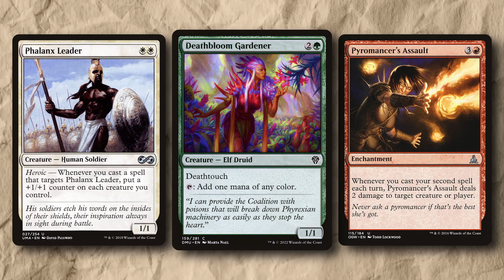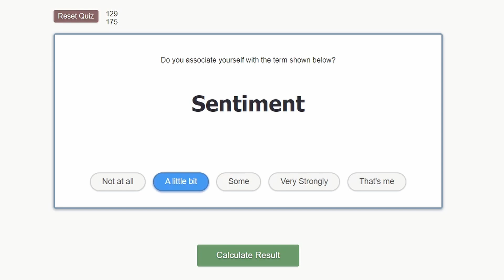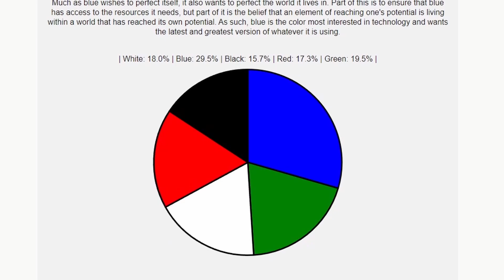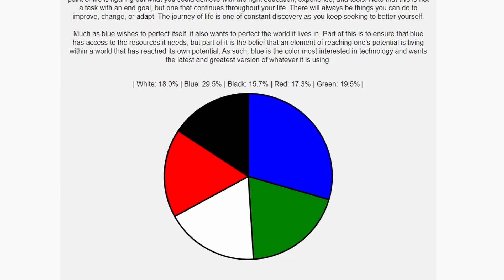Do You Know What Your Colors Are?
It's that time once again to dig into the ultimate color pie quiz in order to gain a better understanding of ourselves. By pairing up our own colors and understanding what color philosophy is behind them we can gain an objective view into our own minds and beliefs and isn't that why the color pie is so amazing, even outside of Magic: the Gathering.